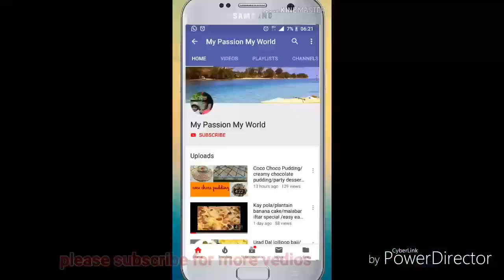കൂന്തൽ ഫ്രൈ | Easy squid recipe | kanava roast | Kerala style koonthal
I this vedio i am going tho share with you  kerala style squid recipe.